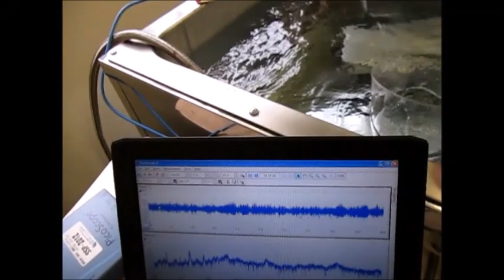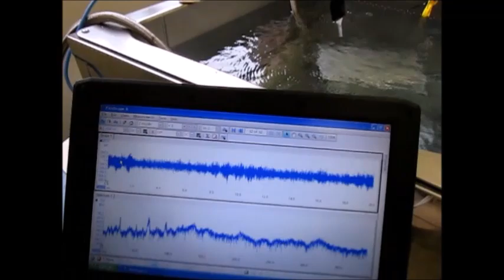超音波洗浄技術の解説動画（超音波洗浄セミナー：超音波システム研究所）